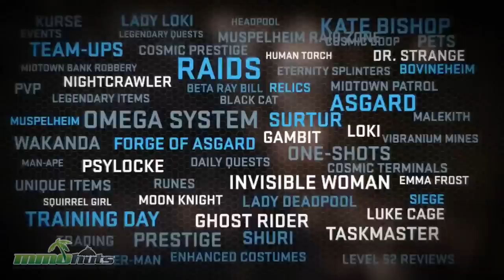Top Ten Free to Play Steam Games (2015)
JamesBl0nde & BakermanBrad are back with a much needed update to MMOHuts Top Ten Free to Play Steam Games just in time for you to figure out what to play now that summer is just around the corner! The games in the F2P section of steam has grown so much since we last picked out the best and plenty of the games in it compete very easily with huge buy to play titles in popularity. Sit back and enjoy James & Brad as they discuss the best and most popular F2P games steam has to offer!

Music @ 0:02 - 4:36

Music Supplied by Monstercat: Cheat Codes

Music @ 13:44 - 17:12
Music Supplied by Monstercat: New Game